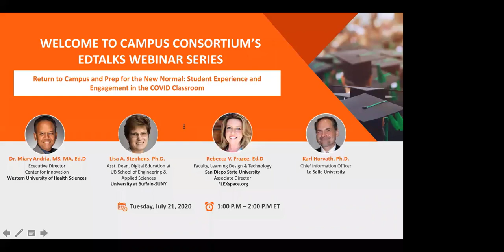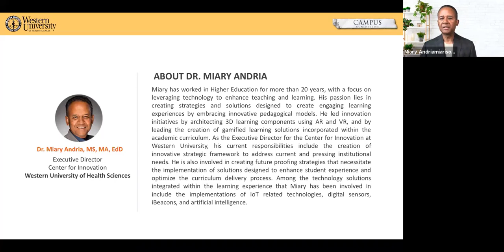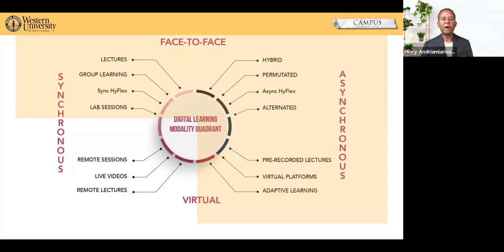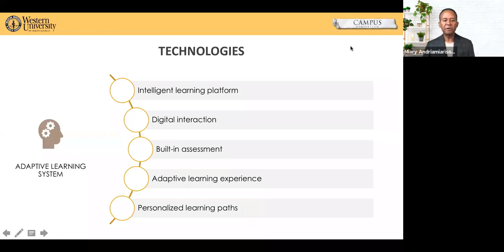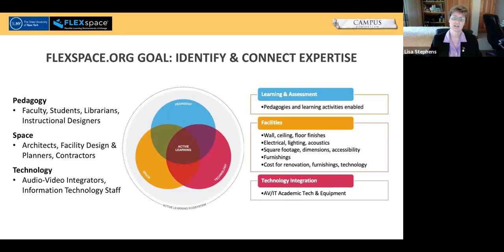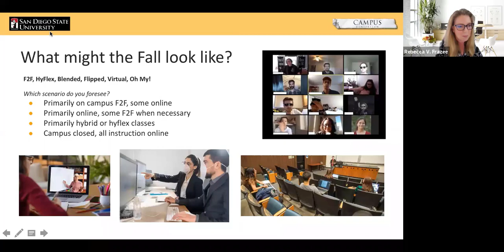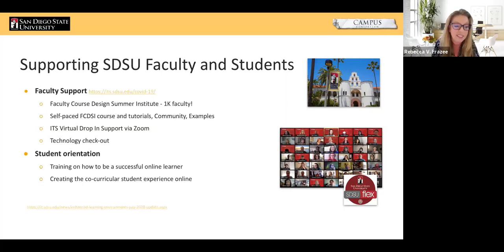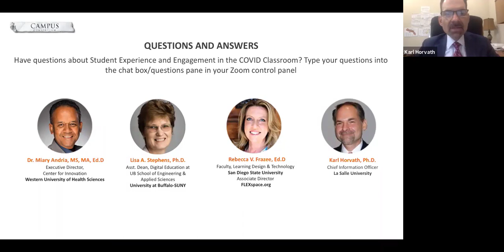EdTalk on Return to Campus and Prep for the New Normal: Student Experience and Engagement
This EdTalk focused on ideas & practices of how to optimize the student teaching and learning experience in a pandemic environment & how do schools successfully transition into the new normal using technology to meet the current needs of students.

About the Presenter:
Dr. Miary Andria: He has worked in Higher Education for more than 20 years, with a focus on leveraging technology to enhance teaching and learning. His passion lies in creating strategies and solutions designed to create engaging learning experiences by embracing innovative pedagogical models.

Lisa A. Stephens: Dr. Lisa Stephens serves as Assistant Dean, University at Buffalo School of Engineering and Applied Sciences. Lisa’s research has focused on administrative choice of technology adoption. She regularly presents at conferences and events on topics of educational innovation and contributes to publications.

Rebecca V. Frazee: She is a faculty member in the Learning Design and Technology program at San Diego State University in the School of Journalism and Media Studies where she teaches educational technology, learning environment design, program evaluation, and digital and social media analytics.